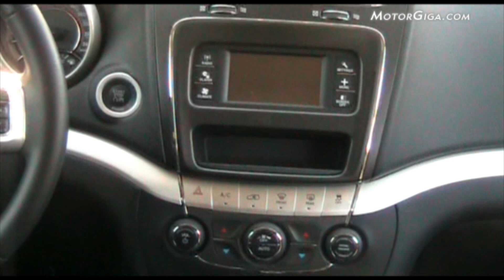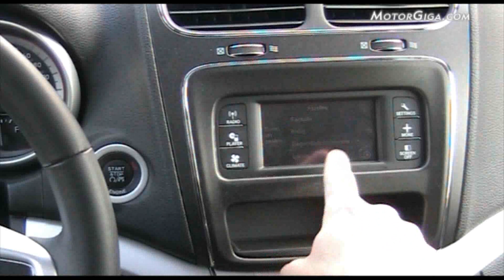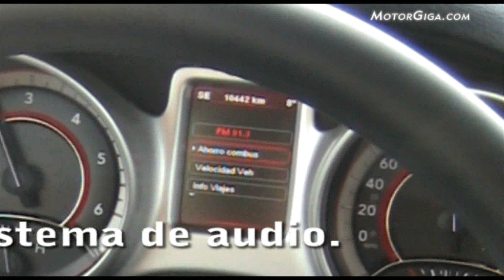Fiat Freemont, análisis sistema infotainment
Análisis del sistema de entretenmiento a bordo del Fiat Freemont